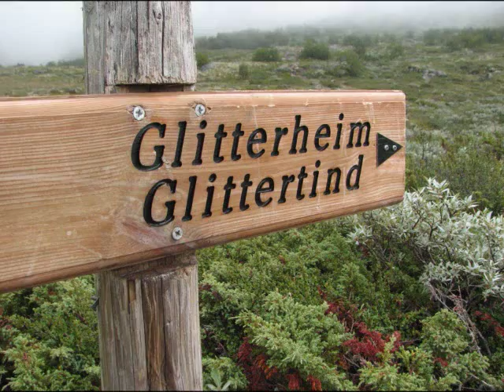Glittertind, Norway - 2465 m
The second highest top in Norway